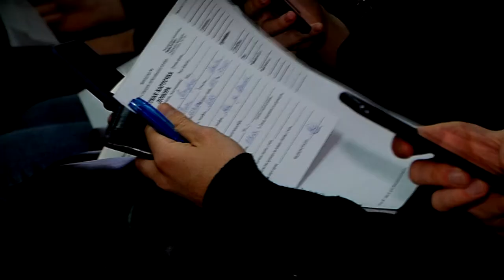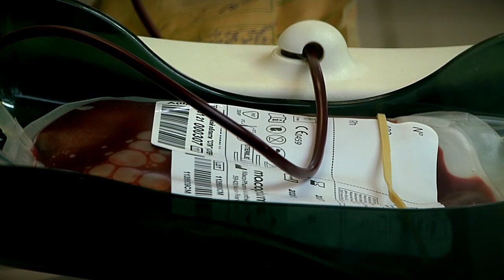В Твери проходят Дни донора